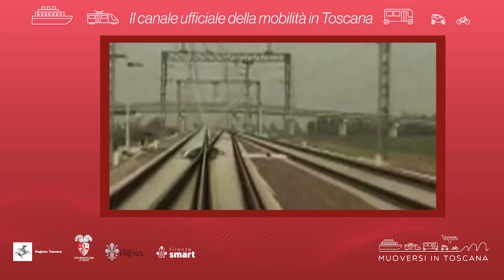Muoversi in Toscana - Edizione delle 10.30 del 14 maggio 2023